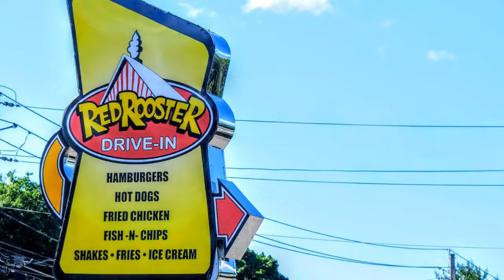Lake Waramaug State Park, CT